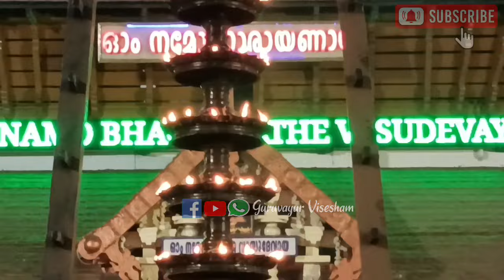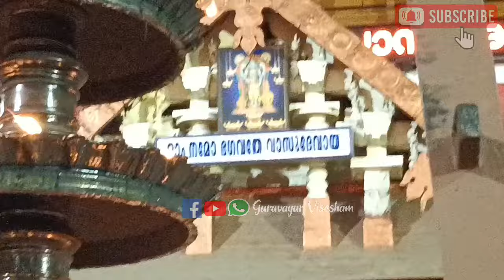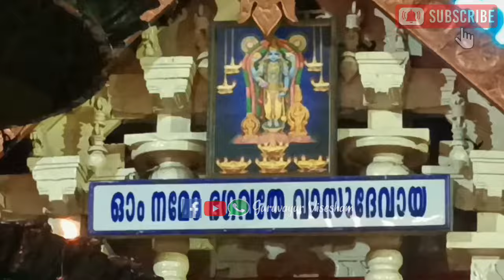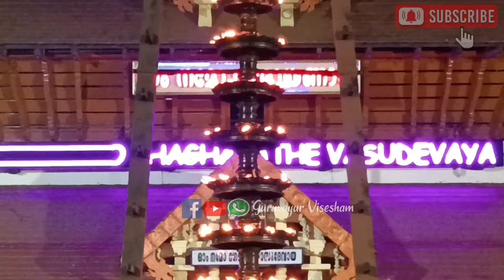ഗുരുവായൂരപ്പന്റെ ദീപാരാധന തൊഴുത് പ്രാർത്ഥിക്കാം| 29/03/2024 | Deeparadhana at Guruvayur Temple